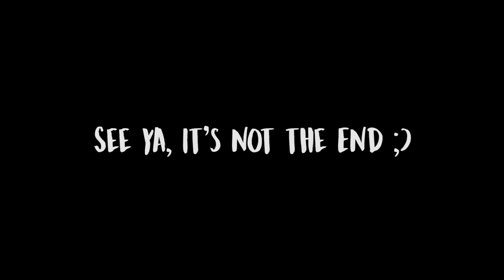We went shooting | Kovachevtsi Chapel | Film The Travel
We went for a simple walk, which become a great shooting afternoon.
This chapel is at village of Kovachevtsi, near Sofia.

Film The Travel with
The Music I use - GREAT for Youtubers

My Camera - Canon 80D
My Lens - Canon 18-135, F: 3.5-5.6
My Stabilizer - Neewer Carbon Fiber 60cm